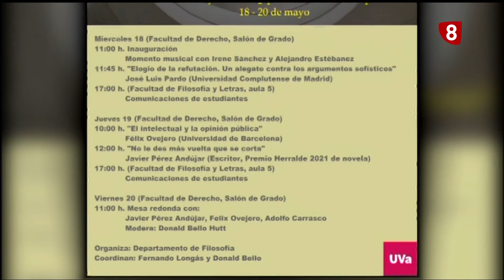Filosofía y Letras: Qué nos mueve a pensar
Donald Bello, Doctor en Filosofía de la Universidad de Valladolid, nos presenta las trigésimas Jornadas de Filosofía que se desarrollan en el UVa Campus de Palencia desde hoy.